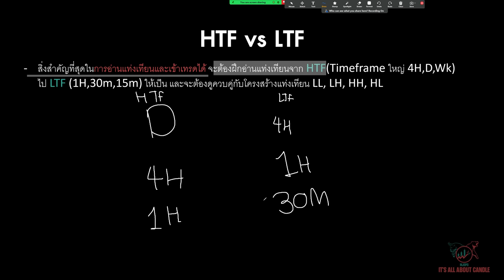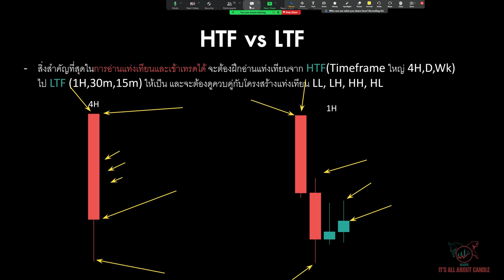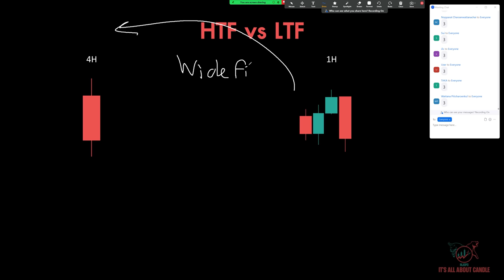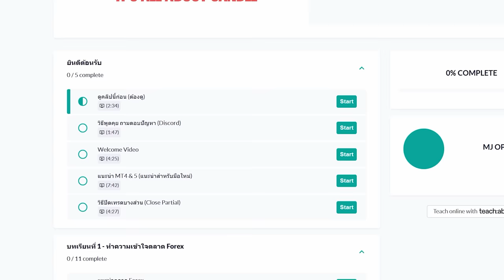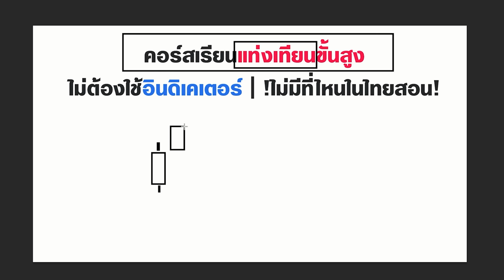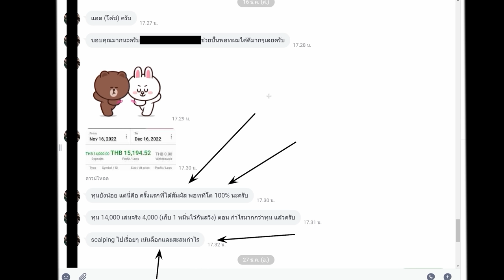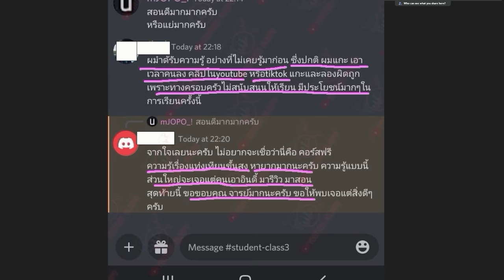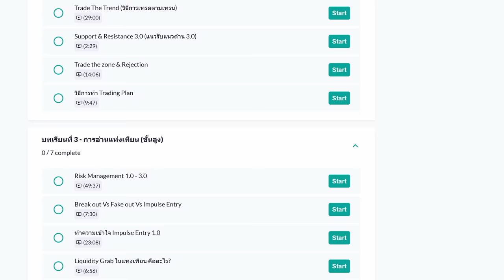รู้สิ่งนี้ ชีวิตการเทรดง่ายขึ้นแน่นอน | Forex Educational